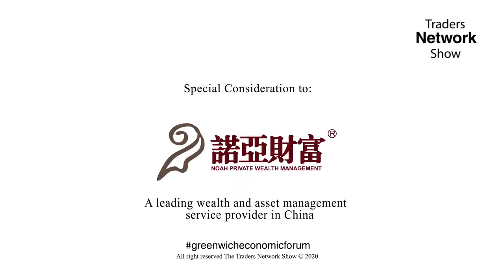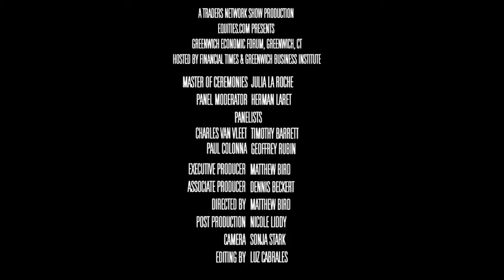US Institutional Investing Outlook Panel | 2019 Greenwich Economic Forum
US Institutional Investing Outlook Panel Discussion was delivered by:

-Herman Laret, Director Global Macro, CTA & Multi-Strategy for Titan Advisors
-Charles Van Vleet, Assistant Treasurer/CIO at Textron Pension Fund
-Timothy Barret, Associate Vice Chancellor/CIO at Texas Tech University
-Paul Colonna, President/CIO of LMIMCO
-Geoffrey Rubin, Senior Managing Director at CPPIB

Episode Details:
Event: 2019 Greenwich Economic Forum
Location: Greenwich, CT
Panel: US Institutional Investing Outlook
Guests: Herman Laret, Charles Van Vleet, Timothy Barret, Paul Colonna, Geoffrey Rubin
Show: Traders Network Show
Producer: Matthew Bird
Director: Matthew Bird

To inquire about being a guest on this show or others:
Matthew Bird
CommPro Worldwide